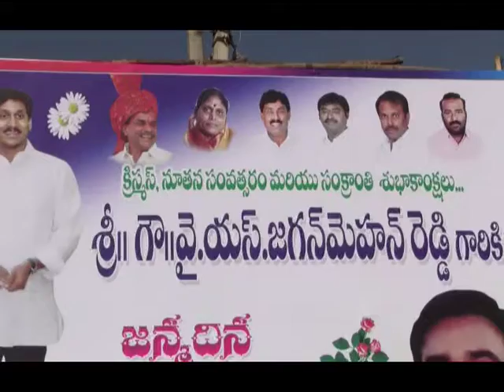KDP RCT JAGAN PUTTINA ROJU PEDALAKU SAHAYAM